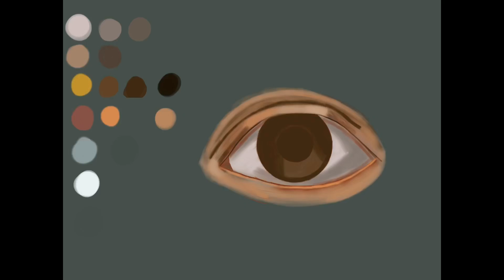Eye Speedpaint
I started online drawing lessons yesterday and here’s the first project I completed! More to come soon.